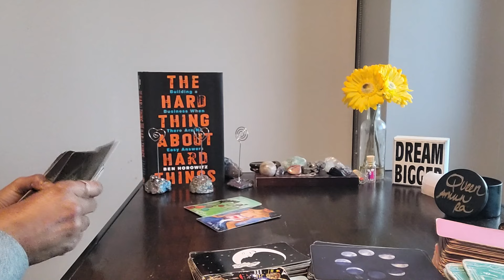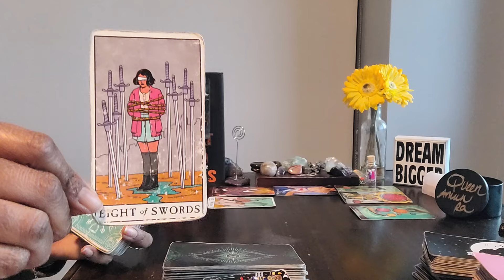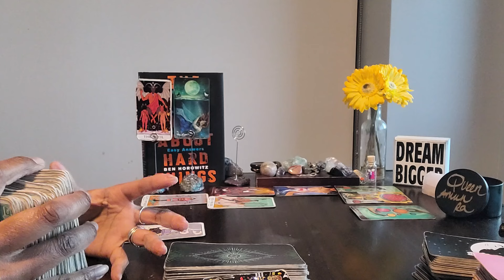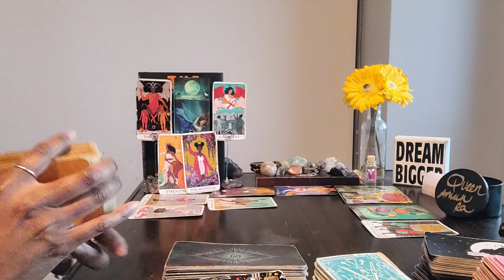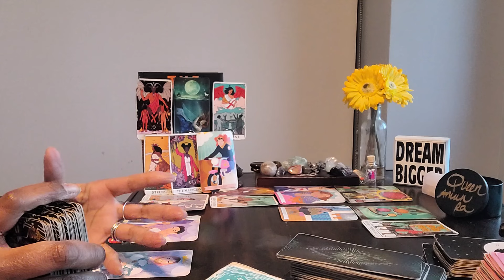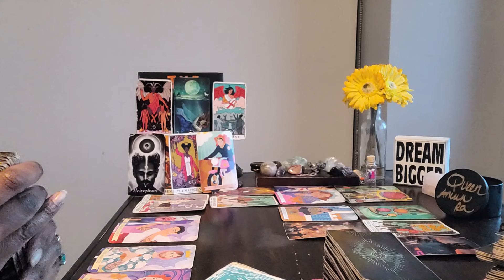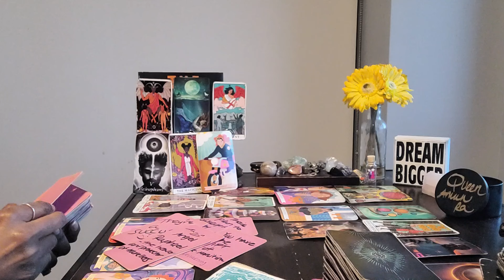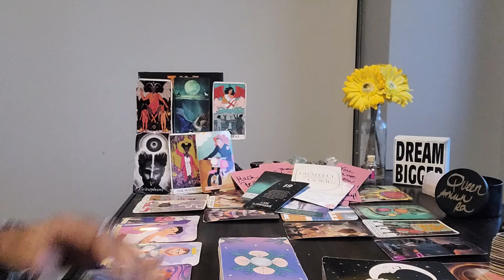Pisces: #19 - U R A PIONEER - ALL it took was THIS ...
⭐️Purchase Digital Calendar:
⭐️Purchase Digital Journal:
⭐️ Table Read:  THE HARD THING ABOUT HARD THINGS by Ben Horowitz

⭐️ VIDEO UPLOADING SCHEDULE:
  4x/week for every Zodiac Sign

**Note: We do NOT accept CASHAPP/Beauty/Money/Pleasure), NORTH NODE (Qualities to expand, gifts to use, your life purpose, as tasks to be mastered), SOUTH NODE (Negative behavior to release and destructive patterns to let go of) and ALL PLACEMENTS in your birth chart

⭐️ VIDEO UPLOADING SCHEDULE:
  4x/week for every Zodiac Sign